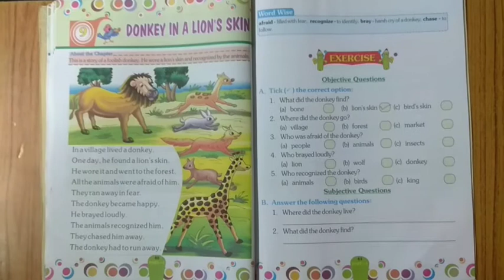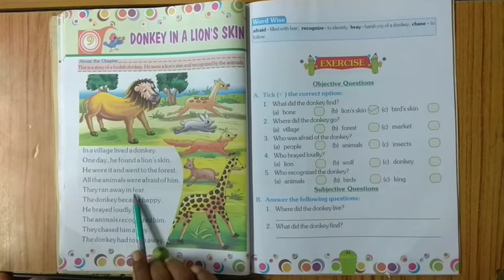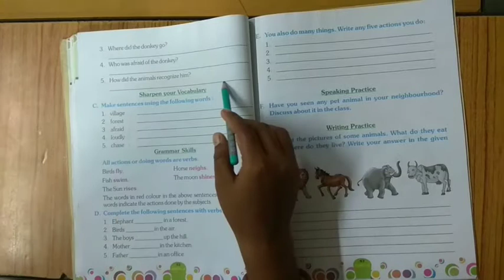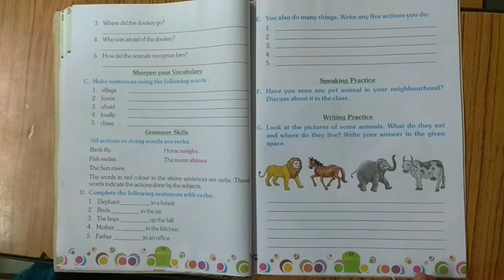Class-1| English 1 | Chapter 9 | Donkey in a lion's skin | NS042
Class-1
 English 1
Chapter 9
 Donkey in a lion's skin
 NSO42
assignment will be send through school what's app